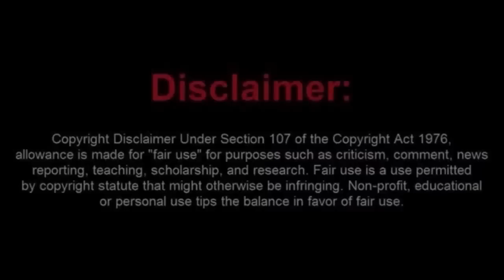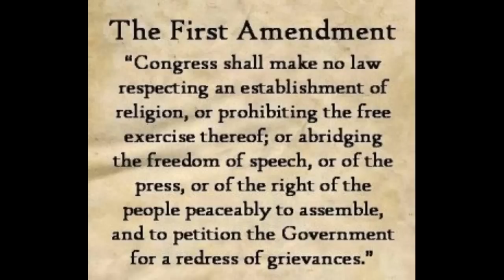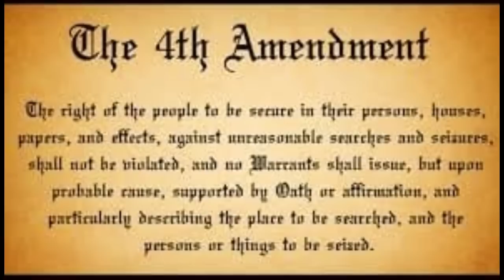Moorish Sovtard Trespassed from Bank